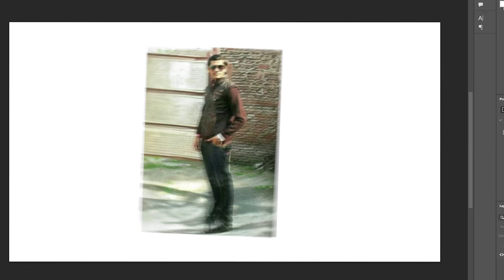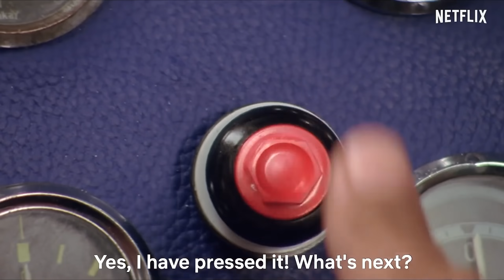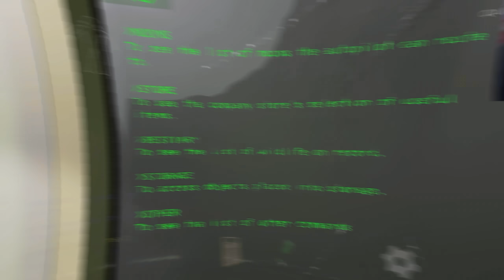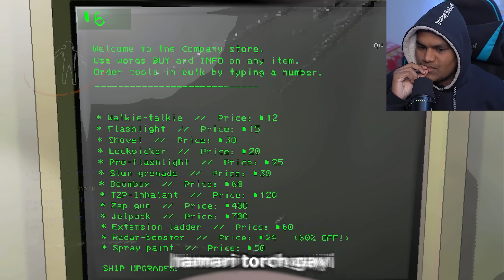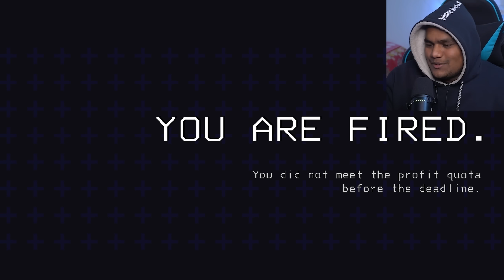Lethal Company being Lethally Funny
It's always fun to dive into games like these with some friends and enjoy the horrors. Enjoy some of the funny moments and my first experience of playing this popular game "Lethal Company"
Should I play this more? You wanna watch it? Let me know.

GPU (Suprim)
Headphones (New)
Microphone (Old)
Microphone (New)